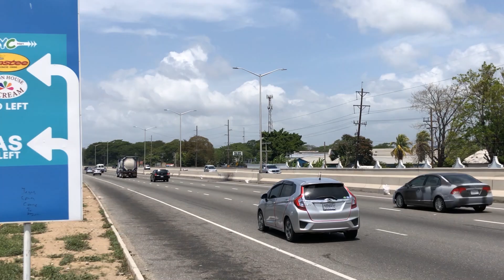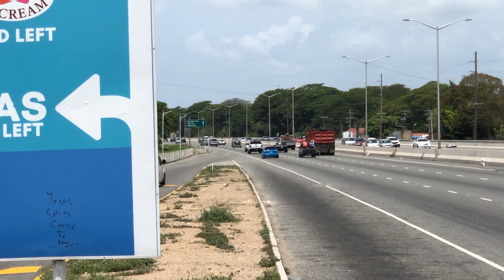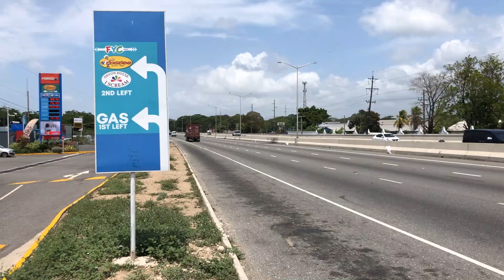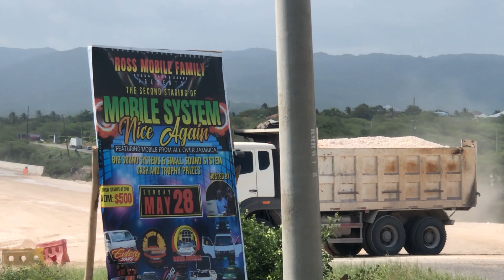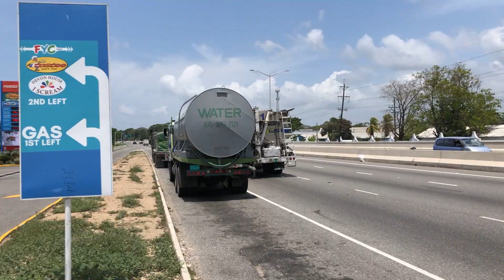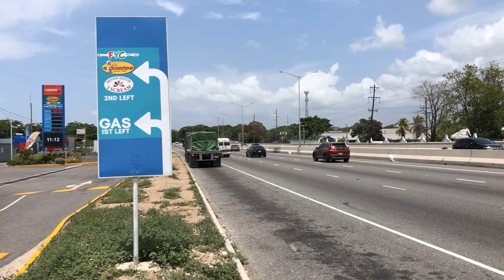Jamaican Southeast Truckers | Machines Outside🔥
Video Location: May Pen Round A Bout / Mandela Highway
TRUCK SPECS

The Purpose Of This Channel Is To Educate,Entertain and Emphasize Our Viewers about Trucks & The Way They Should Be Driven & Maintained.

❗We Do Not Promote Reckless Driving ❗

COAST TO COAST JAMAICA

Somerset, Mandeville

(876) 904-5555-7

Editing Software : Adobe Premiere Pro 2020
Thumbnail Editing Sofware : Adobe Photoshop 2020

SOUTHSYDE TRUCKING 💯